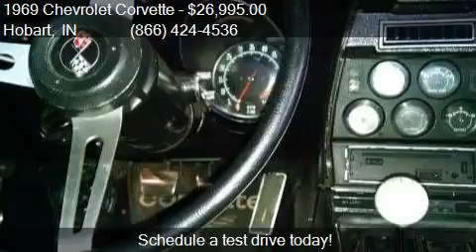1969 Chevrolet Corvette Stingray for sale in Hobart, IN 4634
This 1969 Chevrolet Corvette Stingray is for sale in Hobart, IN 46342 at Haggle Me.

Engine:
Transmission: Manual
Color: Blue
Mileage: 0
Contact Haggle Me Call For Information Hobart, IN 46342 to test drive this 1969 Chevrolet Corvette Stingray today.